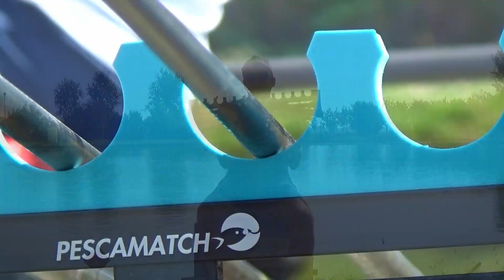NUOVI PRODOTTI | Rulli per ROUBASIENNE - Poggiapunte - Contenitori EVA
Siamo lieti di presentare Tantissimi NUOVI PRODOTTI 🤩
Lo staff di PescaMatch ha lavorato duramente per cercare di offrirvi delle attrezzature create con i migliori materiali che possono competere con i "BIG" brand ma ad un prezzo incredibile😱

Passate a scoprirli sul nostro sito📲 e non esitate a contattarci per qualsiasi informazione👍